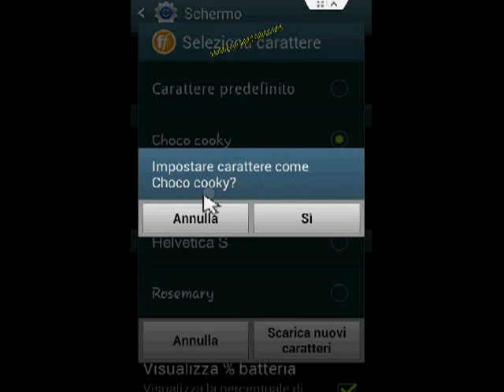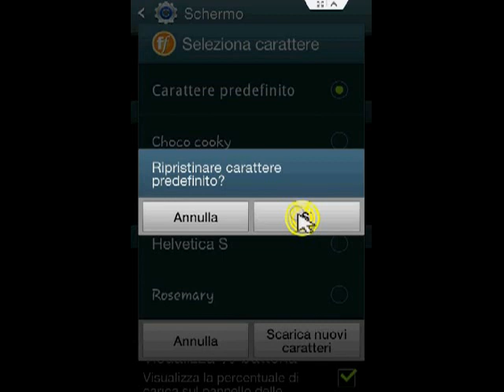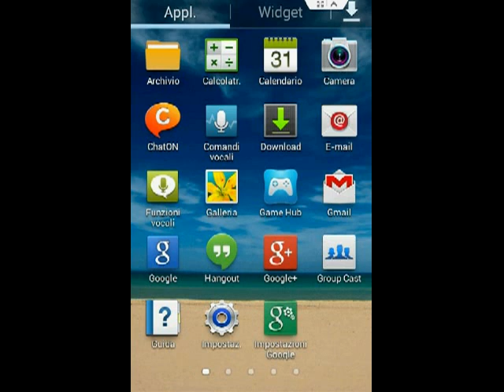Cambiare ''Stile Carattere'' e ''Dimensione Testo'' Galaxy S2 Jelly Bean 4.1.2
Breve Guida: Cambiare Stile carattere al Galaxy S2(ma anche ad altri smartphone android Jelly Bean 4.1.2) e Dimensione Testo.

Impostazioni
   Schermo
      Stile Carattere/Dimensione Carattere